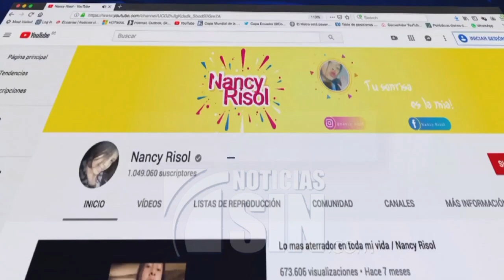Nancy Risol: Una joven indígena que triunfa en las redes sociales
En un mes pasó de tener 100 mil a más de un millón de suscriptores en su canal de Youtube.